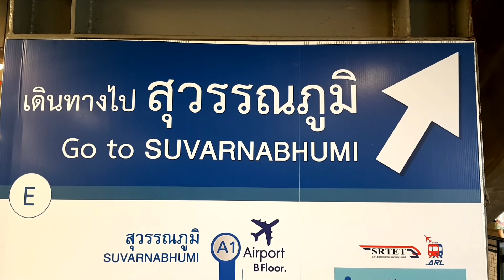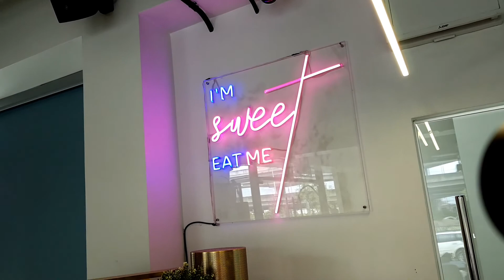เช็คอินถ่ายรูป ในคาเฟ่ย่านสุวรรณภูมิ ปังปุริเย่!!! Everything By Newนิว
สายคาเฟ่ห้ามพลาด นิวพามาแหล่งเช็คอินคาเฟ่ สุดปังปุริเย่!!!มากจ่ะพี่น้องจ๋าาาา

มาอีกครั้งกับ vlog คาเฟ่น้องใหม่ ย่านสุวรรณภูมิ กับมุมถ่ายมากมาย ไกลนิด แต่รับประกัน เพื่อนๆจะได้รูปปังๆ ภาพสวยยยย cool chic ไว้อวดใน ไอจี เฟสบุ๊ค ทวิสเตอร์ แน่นอน แบบสุดปังปุริเย่ ไปรอบเดียวลงรูปได้แบบยาวววกันเลยจ่ะ